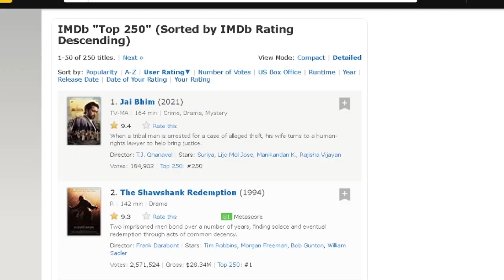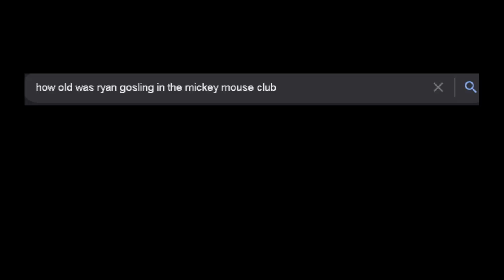Top 10 Ryan Gosling Movies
Ryan Gosling hands down one of the actors alive